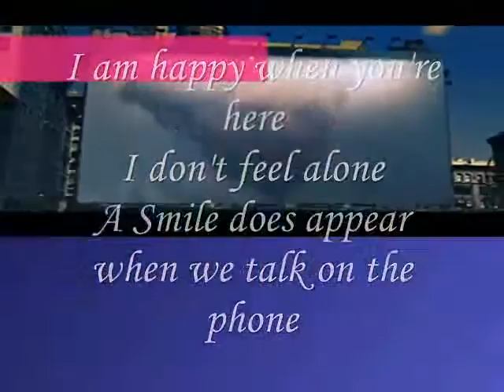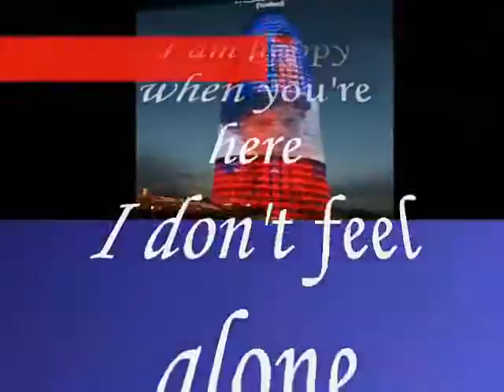when we talk on the phone,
do.
do so
Money is an excellent servant, but the host
very bad.